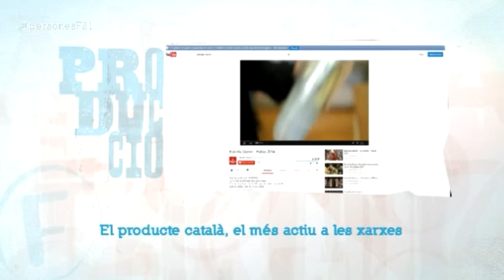El producte català, el més actiu a les xarxes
La manera de fer publicitat de la marca ha canviat en els últims temps, sobretot per dos factors: la reducció del pressupost destinat a la publicitat tradicional i la irrupció de les xarxes socials com a eina per comunicar-se amb el consumidor. Per diferenciar-se davant tanta oferta, les empreses han d'esprémer les idees per potenciar els seus valors.